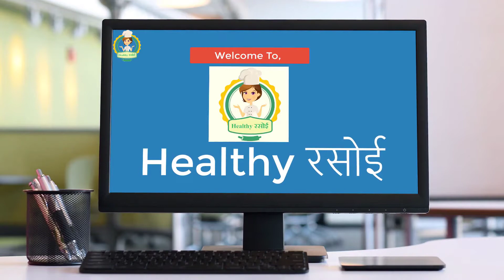Holi Special - Laddoo of Coconut and Dal / Nariyal & Dal Ke Laddoo / Laddo of Coconut & Pulses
Hello Friends,
Good Morning,
Today we are going to prepare Holi Special - Nariyal & Dal Ke Laddoo / Laddu of Coconut & Pulses. It is very unique & tasty. Hope you will like it. Kindly write to us in comment box.

Grinded Coconut -100 gm ( कसा हुआ नारियल -100 ग्राम )
Urad Dal - 50 gm ( उड़द की दाल - 50 ग्राम )
Arhar/Tuvar Dal -50 gm (अरहर / तुअर दाल - 50 ग्राम)
Gram Pulse/Chane Ki Dal -50 gm (चने की दाल -50 ग्राम)
Moong Dal/Split Mung Bean –50 gm ( मूंग दाल –50 ग्राम)
Batter of Dosa -200 gm(डोसे का बैटर -200 ग्राम)
Sugar - 100 gm ( चीनी )
Ghee - 1 Spoon ( घी - 1 चम्मच )
 Walnut - 2 ( अखरोट - 2 )
Almond - 12 ( बादाम - 12 )
Green Cardamom - 2 ( हरी इलायची - 2 )